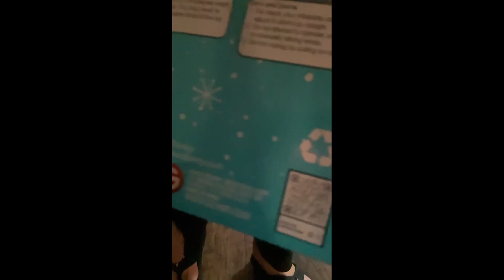My 2022 3.5Ft Tall Mickey Mouse Inflatable Review